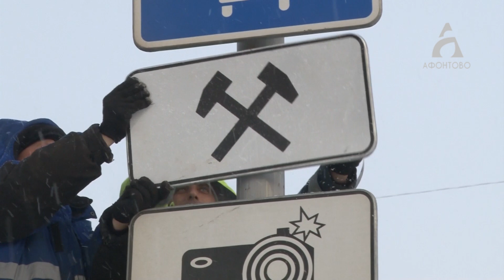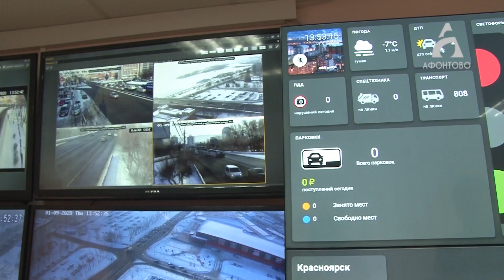Уже 11 января все выделенные полосы в Красноярске откроют для движения автомобилей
Правда, только в субботу, воскресенье и праздничные дни.

Сейчас подрядчики устанавливают соответствующие знаки. Одни водители считают, что это удобно, и ждут нововведения, другие уверяют, это приведет к путанице.

Плюсы и минусы новой схемы движения искал Антон Шевчук.